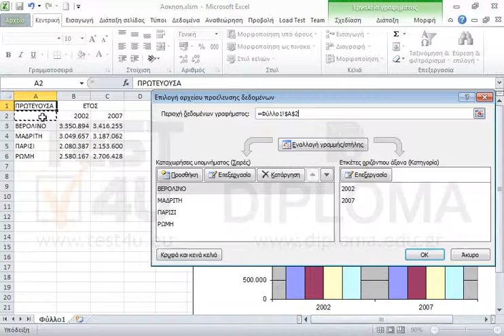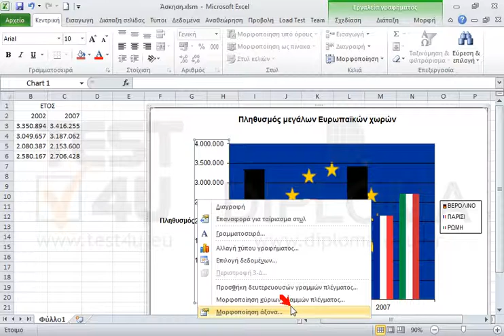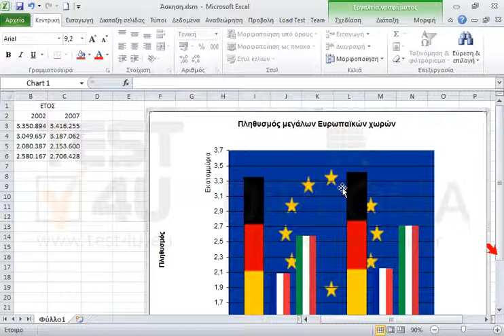Αλλάξτε το γράφημα έτσι ώστε να είναι όμοιο με το γράφημα του αρχείου Άσκηση.pdf που βρίσκεται...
Αλλάξτε το γράφημα έτσι ώστε να είναι όμοιο με το γράφημα του αρχείου Άσκηση.pdf που βρίσκεται στον φάκελο IL-ates\Excel της επιφάνειας εργασίας σας. Τα αρχεία που θα χρειαστείτε βρίσκονται στον ίδιο φάκελο.

77-420 Microsoft Office Specialist Excel Core 2013 - Ελληνική έκδοση

77-428 Microsoft Office Specialist Excel Expert 2013 Mέρος 2 - Ελληνική έκδοση